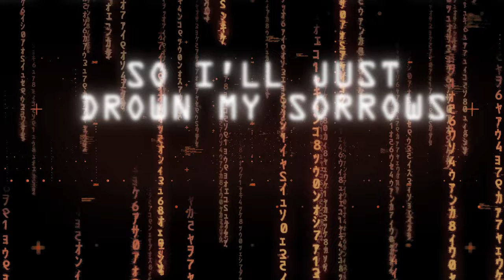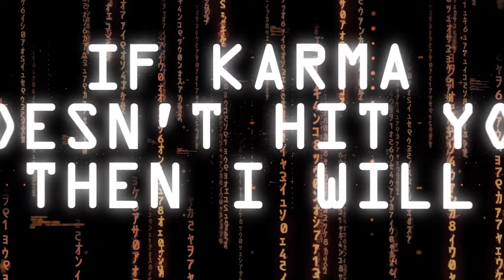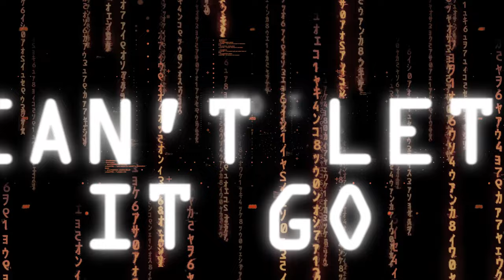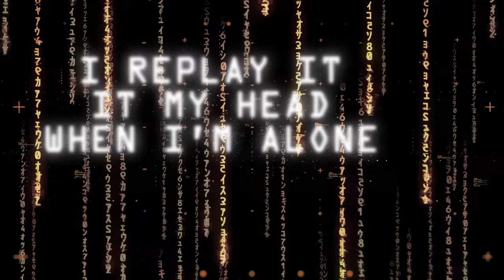The Warning - "ANIMOSITY" (Official Lyric Video)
Directed by Lauren Bulka
Edited by Lauren Bulka, Seamus Slattery, Jordan Divers

Lyrics:
I’ve already collapsed
So I’ll just drown my sorrows in a nonexistent world
I don’t know what is worse
The utter waste of time or the eroding of my mind
Alive means to be dead
A bullet to the head

The guilt faded away
The anger has subsided yet it’s shadow still remains
I always gave too much
It was never enough

Get dressed in black and mourn again
Fake funerals for all my friends
Cause I can’t let it go
No, I won’t let it go

It's killing me again
I replay it in my head when I’m alone
I hope that you’re alone now

It's not me it’s you
The one who never got a clue
Drown in your guilt
If karma doesn’t hit you then I will

You ask me how I’ve been
I paint a smile over my face and act like nothing is wrong
Your pity party’s fake
And now I am reminded why I should’ve kept away
I hope to god you know
This smile is just for show

Mayday, mayday this ship is going down
Lost inside my thoughts again.
Living hollow to pretend

Bury the truth of the lie you created
Bury yourself and remember me when you’re alone.